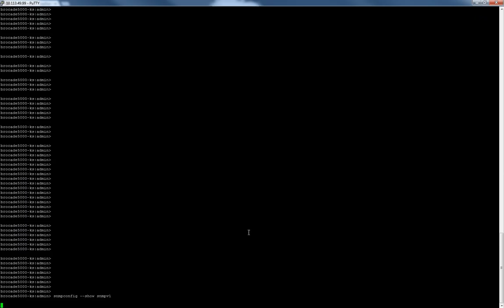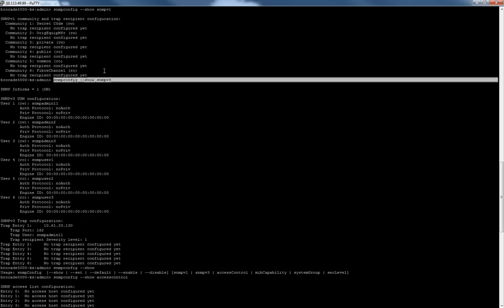How to View the SNMP Configuration on a Brocade Switch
Use the 'snmpconfig --show' command to view the SNMP configuration on your Brocade switch. SNMP stands for Simple Network Management Protocol. . .